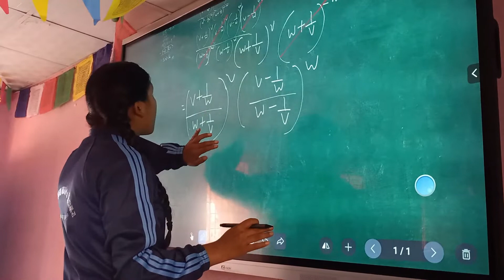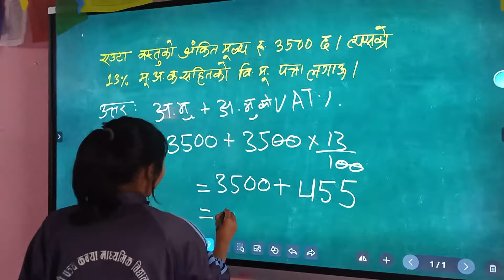JC Vision Interactive Smart Board | GRADE 10 | MATH CLASS | PRACTICES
SABINA TAMANG & DILASHA GOLE TAMANG